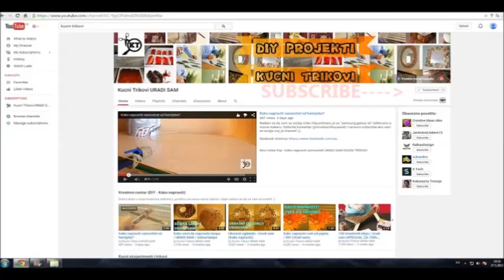Kako napraviti pusku od WC papira?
Jeste da je ovo bezopasno ali za svaki slucaj nemojte da gadjate u druge ljude ili zivotinje! Ja ne nosim nikakvu odgovornost ako se neko povredi ovim. (AKO JE TO UOPSTE MOGUCE)..
WARNING-Use this weapon carefully not shoot at anyone and wear protective glasses. Use of video content is at your own risk.

Dobro dosli u novi video klip namenjen mladjim clanovima! :D

Jeste da je ovo bezopasno ali za svaki slucaj nemojte da gadjate u druge ljude ili zivotinje! ;)
Don't forget you're dealing with something that can injure someone else, so be careful not to point at other people!